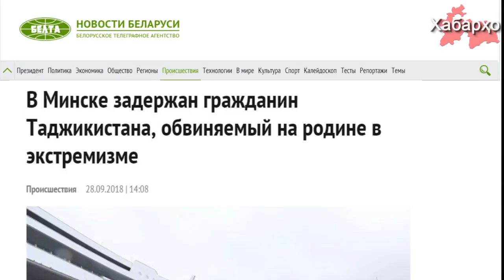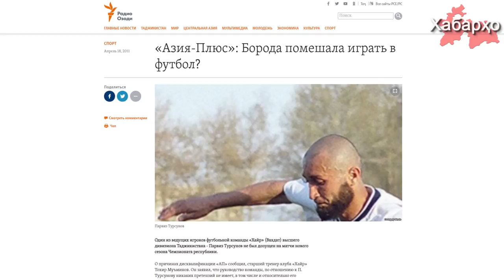Шаҳрванди Тоҷикистон дар Белорусия дастгир карда шуд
Ҷониби Белорусия хабари боздоштшавии шаҳрванди Тоҷикистон Парвиз Турсуновро дар шаҳри Минск тасдиқ намуд.